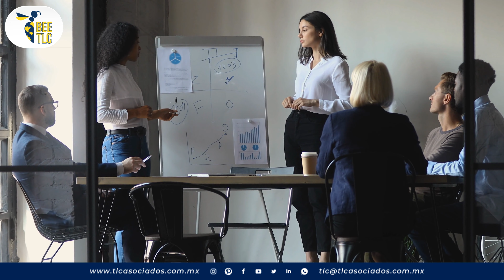Aviso de alta, baja o cambio de transportista para los Operadores Económicos Autorizados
Las empresas que cuentan con la certificación en el programa Operador Económico Autorizado deben designar a las empresas transportistas autorizadas para llevar a cabo sus movimientos de Comercio Exterior. Asimismo, cualquier cambio de adición o revocación debe ser notificado a la autoridad de acuerdo con las obligaciones del programa.

Esta notificación debe llevarse a cabo por medio del Aviso a que se refiere la regla 7.2.1., relacionados con el Registro en el Esquema de Certificación de Empresas, durante el mes siguiente de transcurrido el semestre en el que se realice el cambio.

La fracción VI. Del tercer párrafo Regla 7.2.1 de las Reglas Generales de Comercio Exterior vigentes, establece la siguiente obligación:

Dar aviso a la AGACE de la adición o revocación de empresas transportistas autorizadas para efectuar el traslado de las mercancías de comercio exterior, mediante el formato denominado “Avisos a que se refiere la regla 7.2.1., relacionados con el Registro en el Esquema de Certificación de Empresas”, al mes siguiente de transcurrido el semestre; para tal efecto, se considerarán como semestres los periodos comprendidos de enero a junio y de julio a diciembre de cada ejercicio fiscal.

Es decir, si dentro de los meses de Junio a Diciembre de 2021 se comenzó a realizar operaciones de comercio exterior con una empresa transportista que no se encuentre dada de alta ante la certificación OEA o, en su caso, se termina relación comercial con alguna, se deberá presentar el aviso dentro del mes de Enero de 2022. El aviso antes mencionado se debe presentar en Ciudad de México de manera presencial ante AGACE. Esto debido a que aún no se habilita la opción para presentar el aviso mediante VUCEM.

Es importante que las empresas que utilizan empresas subcontratadas para el traslado logístico de las mercancías de comercio exterior presenten los avisos correspondientes ante la autoridad en tiempo y forma, con el objetivo de evitar caer en un supuesto de requerimiento o, en su caso, de cancelación de la certificación en el programa Operador Económico Autorizado, dejando sin efecto los beneficios que la misma ofrece.